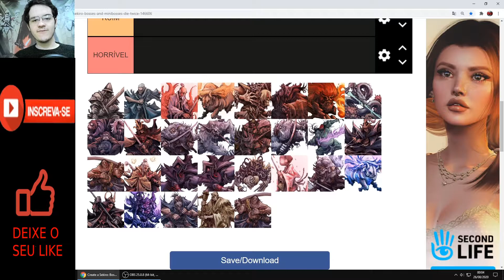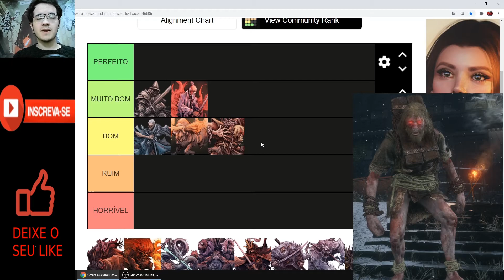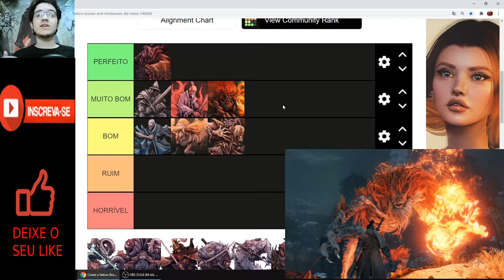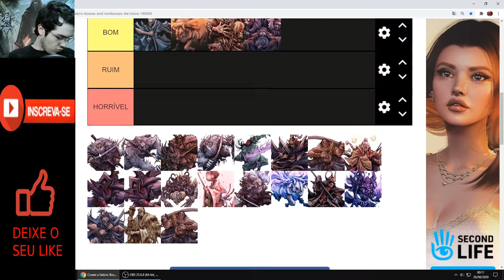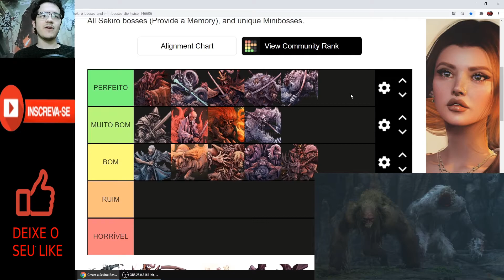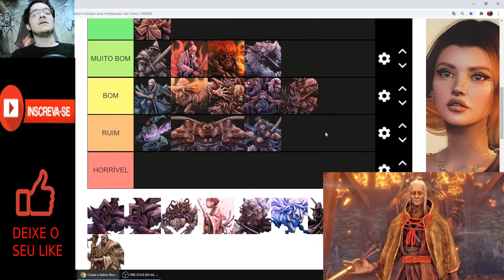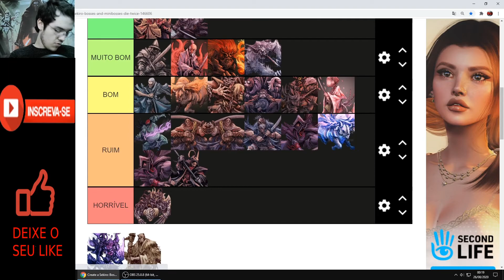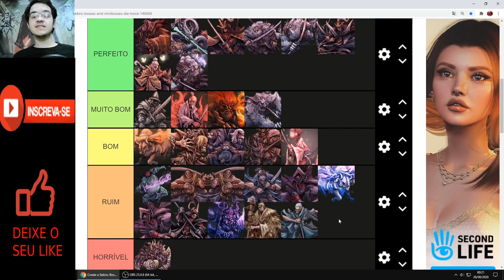Quais são os melhores chefes de Sekiro: Shadows Die Twice? O Melhor jogo da FromSoftware!!!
Se gostou deixe o seu LIKE e COMPARTILHA isso me ajuda muito!
No vídeo de hoje continuamos a nossa série de ranks, desta vez ranqueamos os chefes de Sekiro, oque pra mim é o melhor jogo da FromSoftware, sério eu amo este jogo.